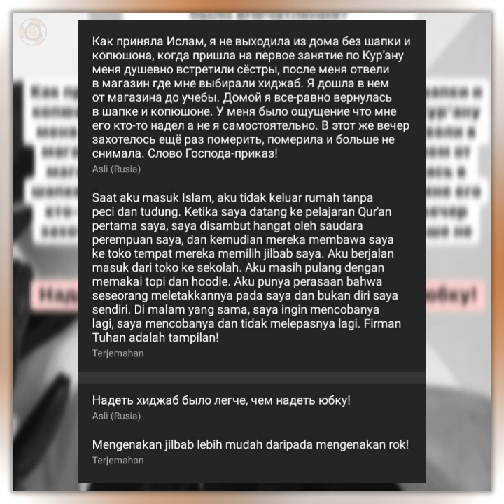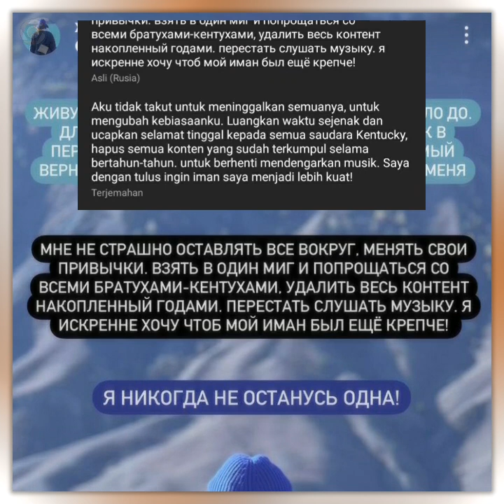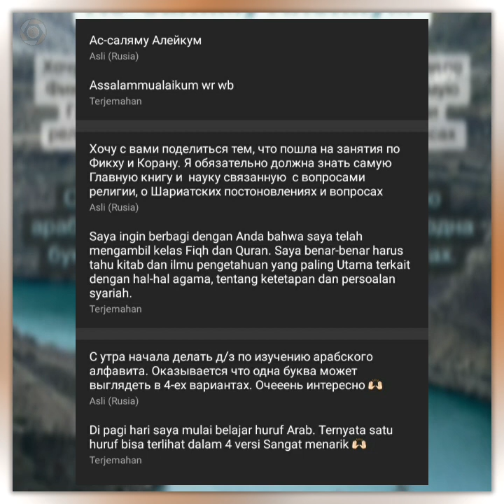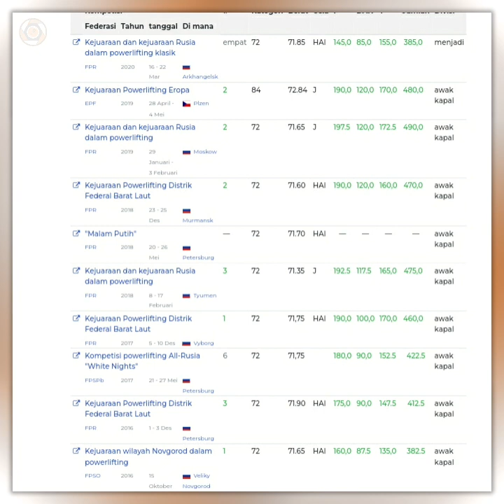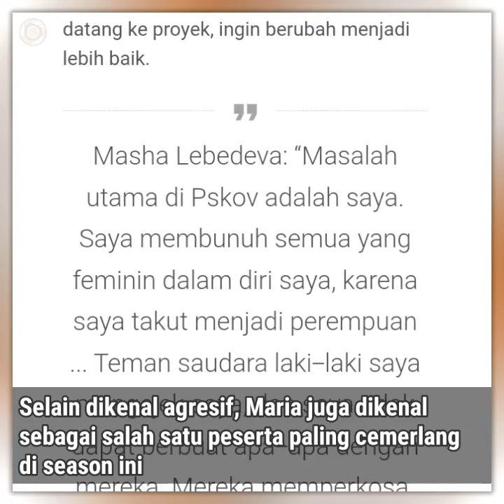Sr. Maria Lebedeva (Rusia: Мария Лебедева), Atlet & Selebriti Full Tato Rusia Masuk Islam | Muallaf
Maria Lebedeva (Rusia: Мария Лебедева), atlet sekaligus selebriti Rusia memutuskan memeluk agama Islam

Hal ini diketahui dari postingan (2 minggu yang lalu sejak video ini dibuat) di akun Instagram Maria Lebedeva (@xmoverox) dan dari beberapa pemberitaan lainnya

Setelah memeluk agama islam, Maria Lebedeva memutuskan menghapus hampir seluruh konten yang dibuatnya selama bertahun-tahun di akun instagram miliknya dan hanya meninggalkan beberapa postingan saja.

Maria Lebedeva menjelaskan bahwa dirinya dengan sengaja menghapus konten-kontennya tersebut, ia saat ingin fokus memperkuat imannya

Wanita yang disebut-sebut memiliki lebih dari 40 tato di badannya ini menjelaskan bahwa dirinya sedang mendalami ilmu Fiqh / Fikih dan Al-Qur'an di Dagestan, Rusia

Maria terlihat sangat menantikan untuk menjalankan puasa pertamanya di bulan maret mendatang. Maria juga mengungkapkan keinginanya untuk bisa melaksanakan ibadah Haji dan melakukan sholat langsung di Tanah Suci

Tentang Maria Lebedeva,

Dikutip dari laman website "vokrug.tv", Maria Lebedeva lahir di kota Pskov, Rusia pada tanggal 26 September 1996

Pada usia ke-19 tahun, Maria Lebedeva menjadi master olahraga Angkat Berat (Powerlifting) Rusia dan sempat menjadi pemenang di Kejuaraan Eropa dan beberapa Kejuaraan lainnya

Pada bulan September 2021, Maria Lebedeva menjadi salah satu peserta reality show "Tomboys - Season 6 (Rusia: Пацанки 6 сезон)" yang tayang di saluran TV Rusia bernama Friday (Rusia: Пятница)

Di awal acara tersebut, Maria tampil sebagai sosok yang agresif dan provokatif, dia bahkan sempat memukul salah seorang peserta acara tersebut bernama Anastasia Natochiy, yang membuat peserta tersebut mengalami luka memar yang besar di sekitar matanya

Selain dikenal agresif, Maria juga disebut-sebut menjadi salah satu peserta paling cemerlang di season kali ini. Maria tersingkir di episode ke-12 pada acara tersebut

Maria dikenal juga dengan nama Masha Movero (Rusia: Маша Movero). Istilah Movero sendiri diambil dari tulisan tato pada wajahnya yang dalam bahasa latin bermakna bergerak atau maju

Dalam sebuah wawancara, Maria Lebedeva juga mengaku merupakan seorang Apoteker